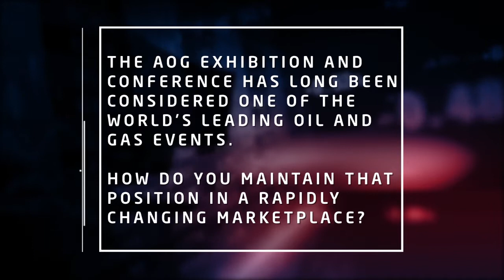AOG Oil and Gas Event Director Previews Exciting Additions to 2015 Programme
VIDEO PPR-TV: AOG Organisers Add African Conference to 2015 Agenda. Australasian oil and gas, AOG Exhibition and Conference, AOG 2015.

Australia's leading oil and gas event organiser Diversified Communications has announced a major new addition to the agenda for its world class Australasian Oil & Gas Exhibition and Conference (AOG) event in Perth in 2015.

Following on from the significant interest in the AOG-supported inaugural East African Oil & Gas Conference Australia (EAOGA 2014) held in Perth in late August, Diversified will be holding a unique African oil and gas event alongside AOG 2015.

The one day conference will be staged on March 10, 2015, the eve of AOG 2015, and will bring together key note presenters from a host of African nations, along with Australian specialists with a close working knowledge of what it takes to succeed in Africa - a continent experiencing an exploration and development -boom-.

In Perth for the EAOGA 2014 Conference, Bill Hare, AOG Event Director at Diversified Communications, said there was tremendous interest in the staging of an expanded African/Australian focused oil and gas event in Perth.

"We have seen by the strong support from government and industry for EAOGA that Africa is considered one of the most exciting oil and gas regions in the world today to explore and invest in and Australian companies see significant business opportunities there" Mr Hare said.

"Our African conference will provide invaluable impetus and support to that Africa/Australia oil and gas business growth by bringing key players to Perth to provide up-to-date information on the latest trends and to identify the hot spots of interest."

Mr Hare also revealed that the AOG Exhibition and Conference, the biggest event of its type in the Southern Hemisphere, is expected to grow even larger in 2015, taking up an additional hall at the Perth Convention Exhibition Centre (PCEC).

AOG 2015 will also feature a significant subsea focus and a range of exciting networking events.